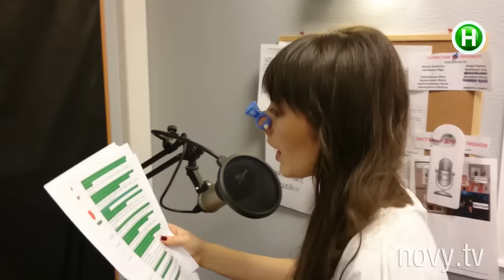Красота требует жертв или почему уменшитель носа чуть не сорвал эфир «Абзаца!»?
Журналистка «Абзаца!» Алина Мисечко захотела себе такой же носик, как у Одри Хэпберн. И для этого она решла воспользоваться чудо-прищепкой для уменьшения носа. Правда ношение этого девайса чуть не стоило ей срыва эфира. А дадут ли такие труды нужный результат, смотрите уже совсем скоро в «Абзаце!»